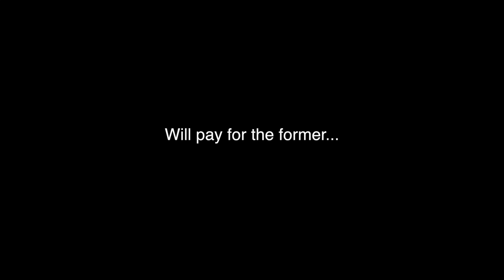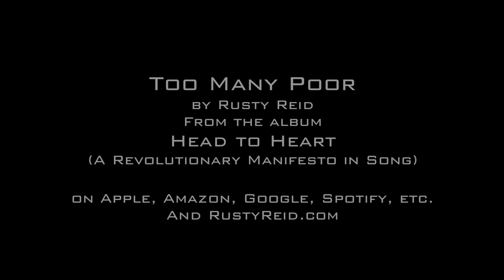Too Many Poor - original song by Rusty Reid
Official Video for "Too Many Poor" by Rusty Reid.

These are my people. These are my children. I'm fighting for them. Who are you fighting for?

Music & Lyrics by Rusty Reid
ISRC: QMAAK1916721

Rusty: vocals, electric guitars, acoustic guitar, keyboards, bass, drum programming.
Vicky Q: cameras

FROM THE ALBUM "HEAD TO HEART" - A Revolutionary Manifesto in Song!

or your favorite service.

LYRICS:

I take a look and I don't like what I see
All around the world such disparity.
We're all divided by no more than luck of the draw
A few with everything, the rest with nothing at all.
And I've decided...
TOO MANY POOR
And too much in too few hands
Yeah, there are TOO MANY POOR
What are we going to do?
It's the sickness of, it's the power of greed
That makes a child of God covet more than he needs, yeah
While a brother suffers hunger and pain, oh
Wondering ever, will his circumstance change.
And I've decided...
TOO MANY POOR
What are we going to do? Yeah
How do we dare call ourselves "civilization"
And turn away from the un-united nations
Of the poor?
TOO MANY POOR
Yeah, TOO MANY POOR
And too much in too few hands (don't you agree?)
TOO MANY POOR
And too much in too few hands, yeah